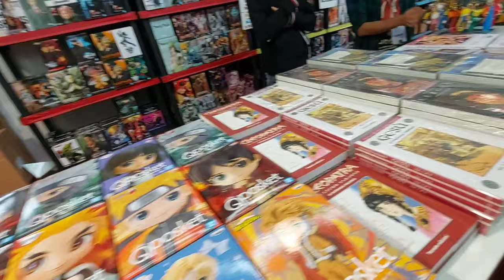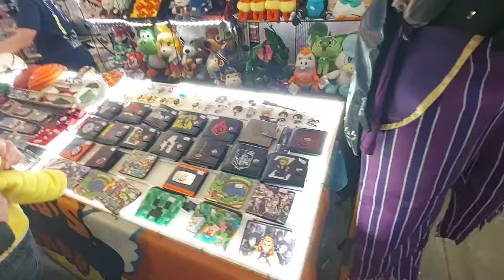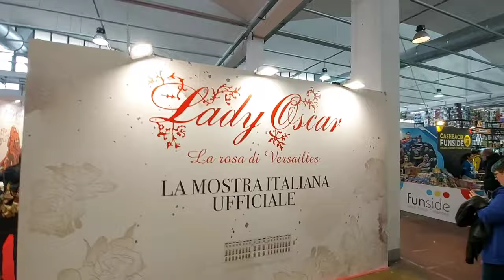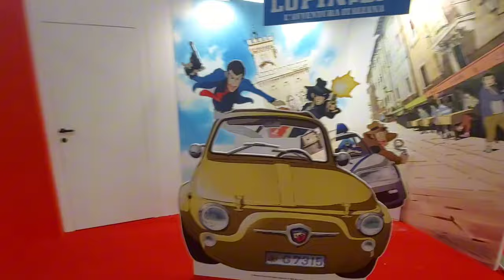LUCCA COMICS AL JAPAN TOWN 🦸‍♂️⛩️🦸‍♀️